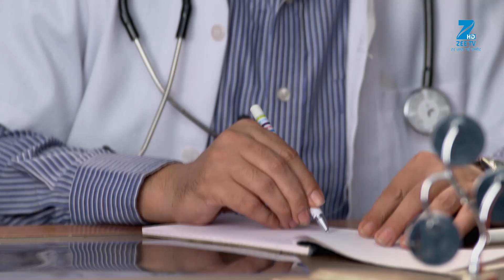Kaala Teeka - Hindi TV Serial - Webisode - 361 - Simran Pareenja, Sukirti Kandpal - Zee TV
Kaala Teeka is an Hindi drama television series starring Simran Pareenja, Sukirti Kandpal and Karan SharmaClick Here to Subscribe Channel The story revolves around astrologer Vishwaveer Jha, from the city of Mithila, who is superstitious about her daughter Gauri, and adopts a baby girl, Kaali, to absorbs all negativity and keep Gauri safe and protectedClick Here to Subscribe Channel